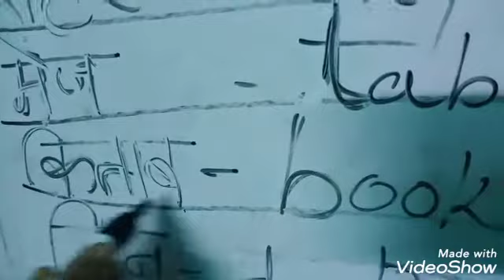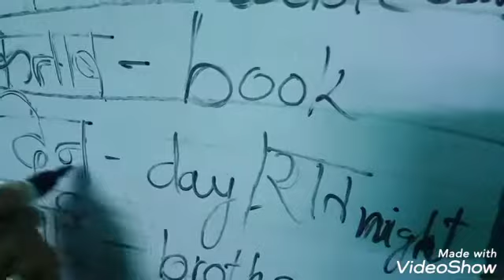Hindi words with meaning